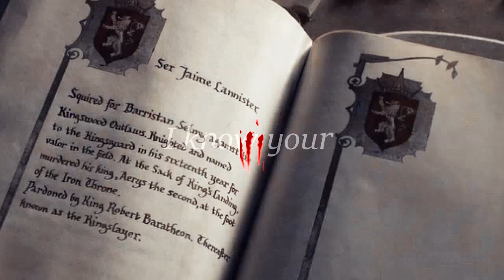Katherine & Jaime | Hunt You Down [0.3K]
HD + HEADPHONES !

I can't believe I reached 300 subscribers, thank you so much guys, I love you ❤❤❤

Pairing : Katherine Pierce & Jaime Lannister
Fandoms : The Vampire Diaries, Game of Thrones
Song : Hunt You Down
Artist : The Hit House
Colouring : mine

All my videos are purely fan-made.